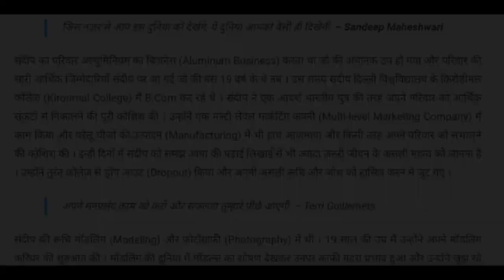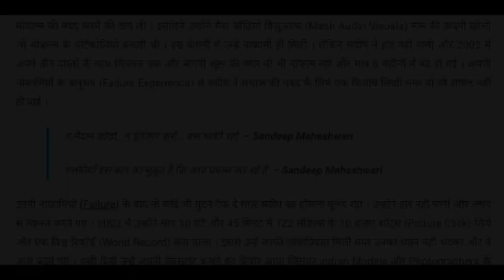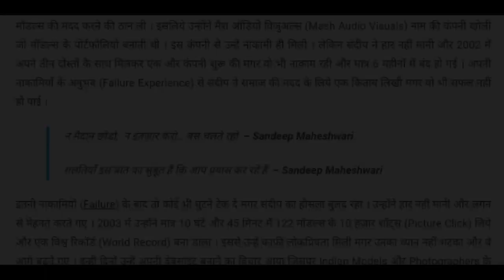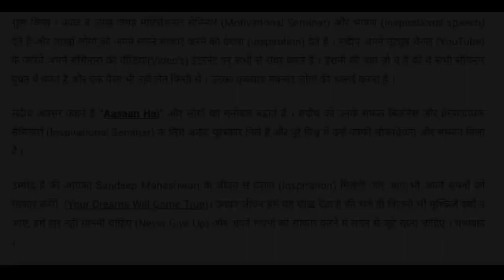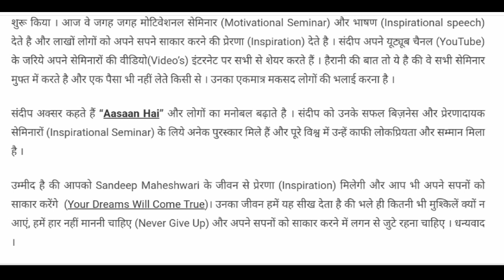Maheshwari biography#sandeep Maheshwari प्रेरणा # viralvideo